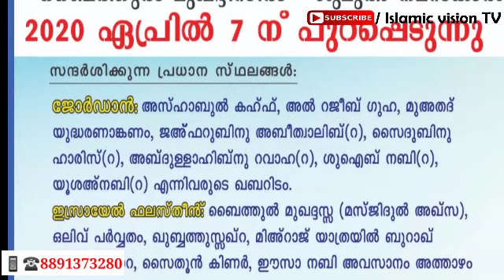കുട്ടികളെ എപ്പോൾ എങ്ങിനെ ഉറക്കണം | best parenting vedio | Afsal Ahsani Kamil Saqafi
ഖുർആൻ ക്ലാസുകൾ, മതപ്രഭാഷണം, മസ്അല ക്ലാസുകൾ, മോട്ടിവേഷൻ ക്ലാസുകൾ,ഇസ്ലാമിക ചരിത്രങ്ങൾ, ഗുണപാഠ കഥകൾ,ഉപകാരപ്രദമായ ട്രാവൽ വ്ലോഗുകൾ തുടങ്ങിയ എല്ലാം ഈ ചാനലിലൂടെ നിങ്ങളിലേക്ക് എത്തിക്കുന്നു...

ക്ലാസുകൾ നേതൃത്വം നൽകുന്നത്👉👇

(Qattheeb,Vayalkara juma masjid, Aluva eranakulam)

Afsal Aluva

M h a Ahsani

🎷share chat

🔝വാട്സാപ്പ് ഗ്രൂപ്പിൽ ജോയിൻ ചെയ്യാൻ

©  Copyright All rights to islamic vision tv